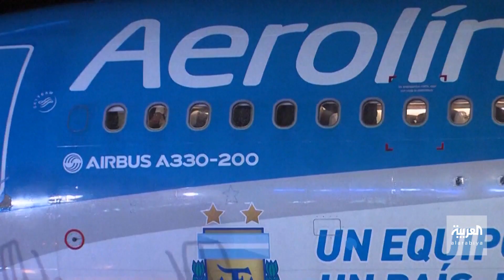تفاعلكم | استقبال حافل للمنتخب الأرجنتيني في وسط العاصمة وميسي يحصد النصيب الأكبر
أبرز المقاطع من استقبال الأرجنتينيين للاعبي المنتخب واحتفالاتهم بالشوارع بعد فوزهم بكأس العالم